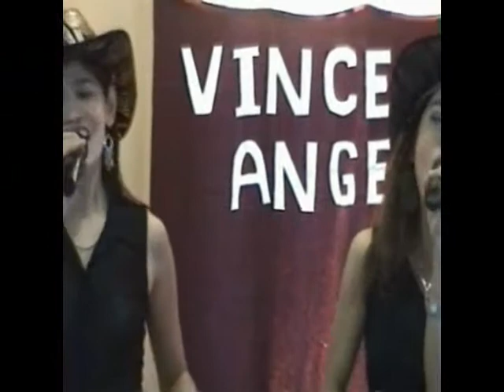Isabel's group-tell him-neither one of us-to love somebody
3 pc all female band from the Philippines